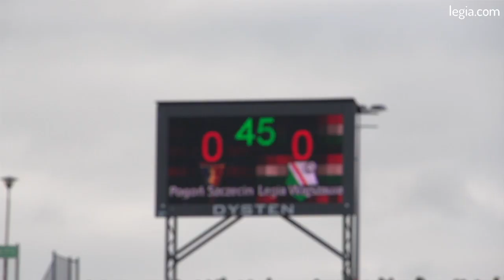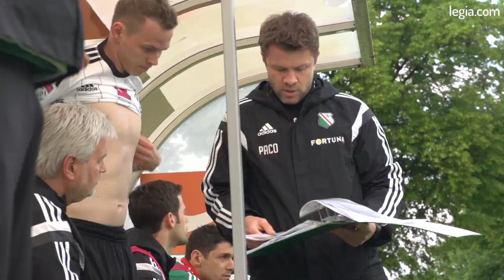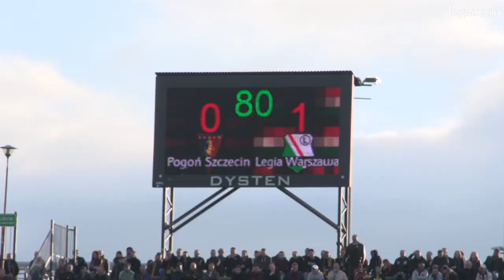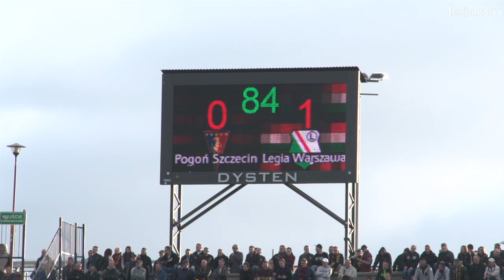Kulisy meczu Pogoń Szczecin - Legia Warszawa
Legia nie poddaje się i z całych sił walczy o obronę mistrzowskiego tytułu. Po raz drugi z rzędu bramkę dającą Legii zwycięstwo strzelił Orlando Sa. Przenieśmy się jeszcze na kilka minut do Szczecina, gdzie Legia pokonała Pogoń 1:0. Oto kulisy sobotniego spotkania. Polub nasz kanał i bądź z nami na bieżąco!